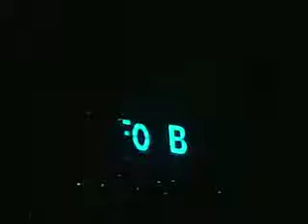Fall Out Boy LIVE At Madison Square Garden October 4th 2009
My camera was kinda shitty